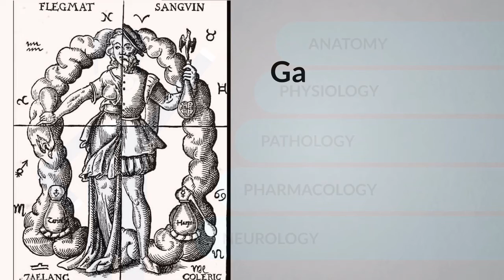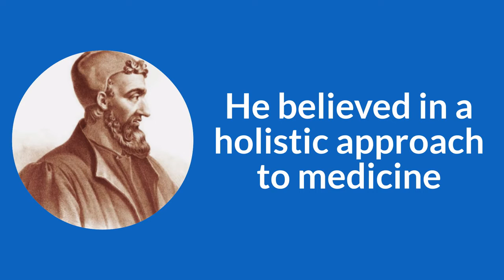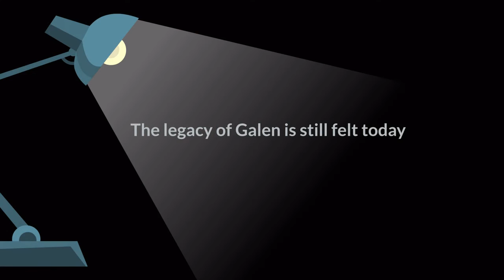GALEN - The Genius Physician Who Changed the Course of Medicine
Galen developed a system of medicine based on the theory of humors, which remained the dominant medical system in Europe for centuries. He wrote extensively on medical theories, including those related to sleep, nutrition, hygiene, and the nervous system.